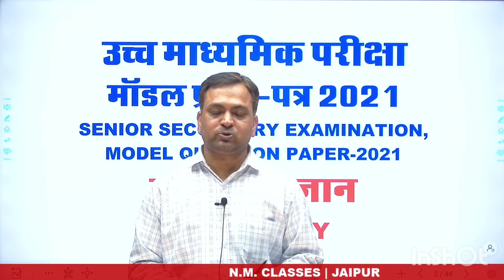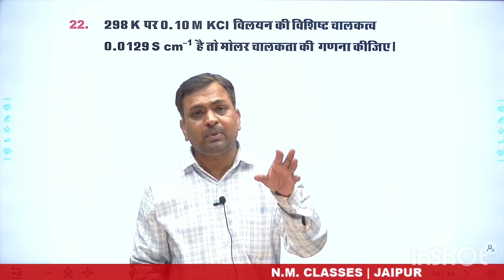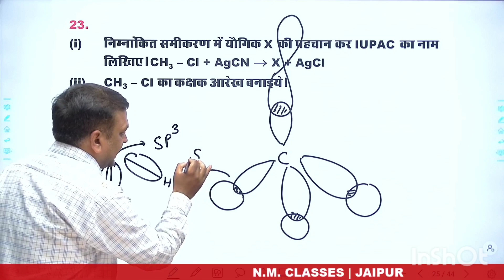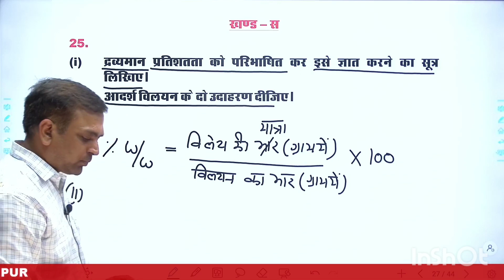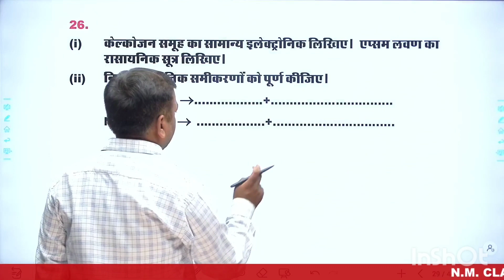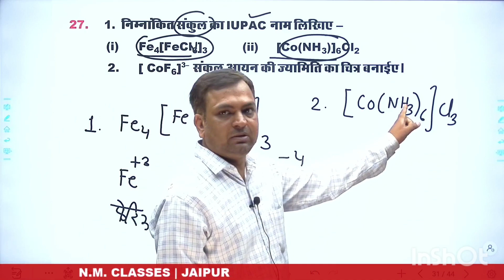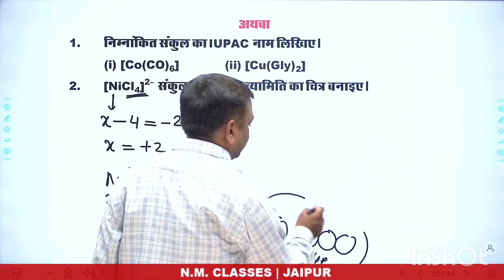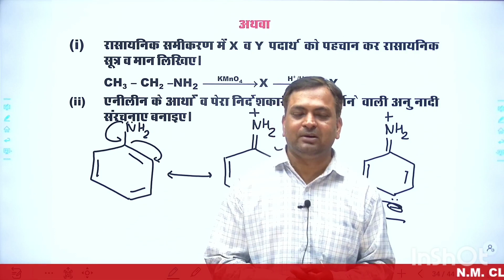Class XII (Rajasthan Board) Chemistry, Model Question Paper with solution by NAVEEN MITTAL SIR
Senior Secondary Examination Chemistry Model Question detailed solution